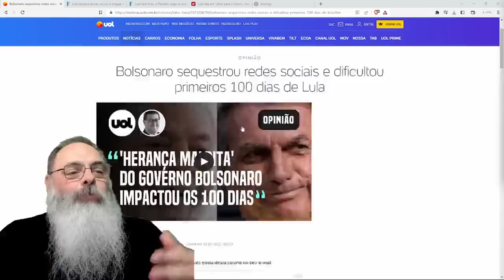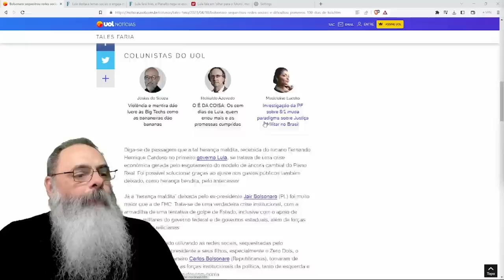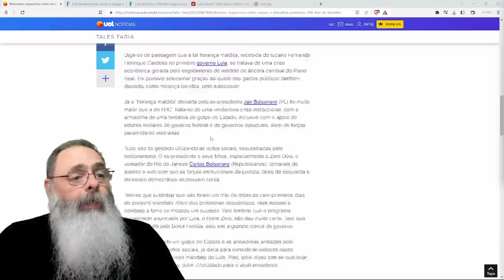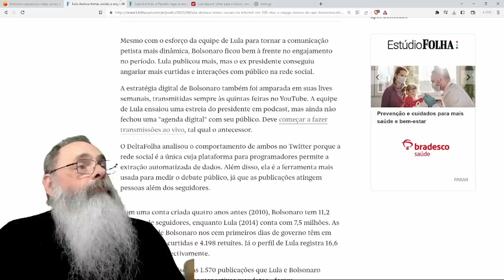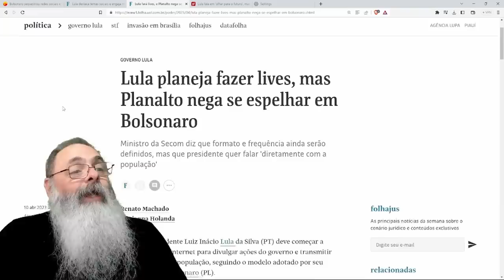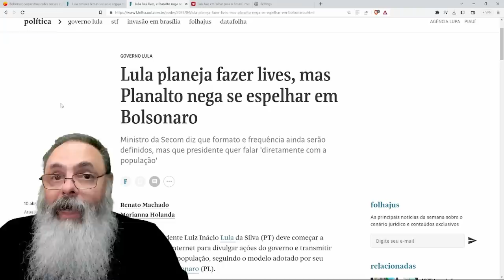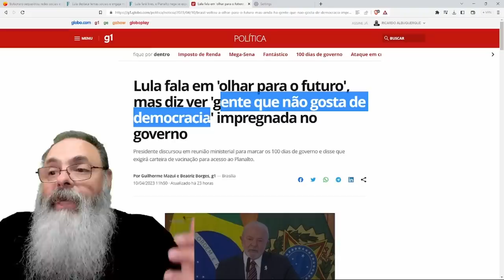LULA diz que CULPA do FRACASSO dos 100 DIAS é de BOLSONARO por que teria SEQUESTRADO REDES SOCIAIS